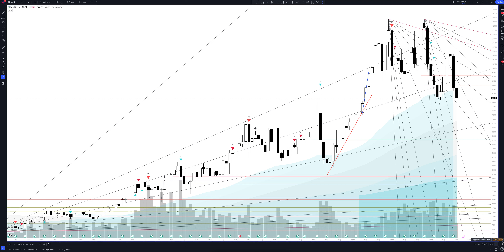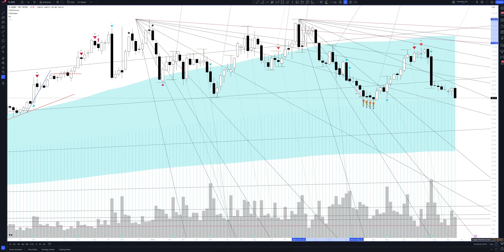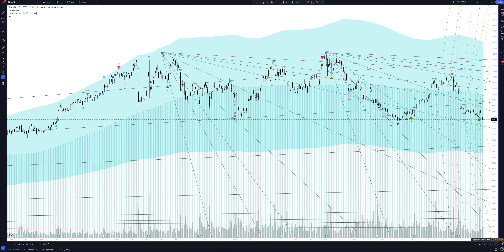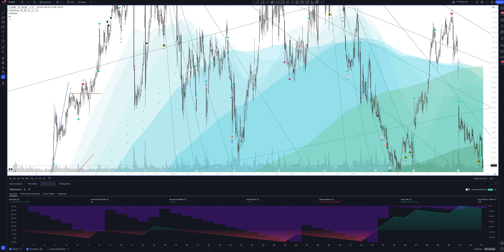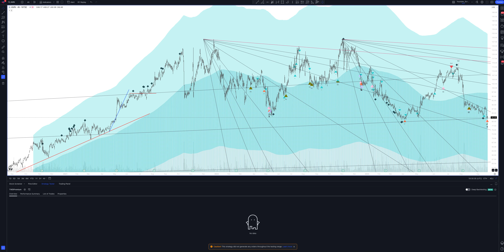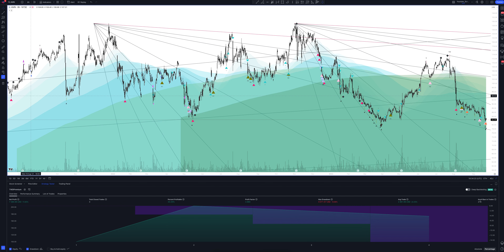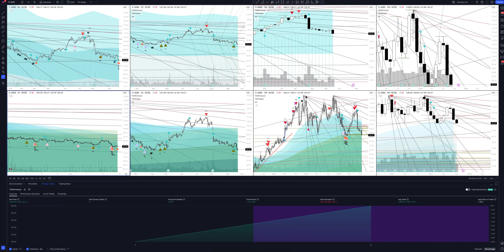Прогноз цены AMN Healthcare Services Inc (AMN HEALTHCARE SERVICES INC) на сегодня и 2023 год. Инвест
В этом видео вы увидите полный обзор и профессиональную аналитику AMN Healthcare Services Inc на всех временных интервалах, а также узнаете покупать или продавать AMN HEALTHCARE SERVICES INC сегодня и на будущей неделе. Учитывая, что мы проводим анализ месячных таймфреймов для AMN - это вам поможет сделать прогнозы любой временной интервал. Будь вы начинающий с нуля трейдер или адепт инвестиций - это видео однозначно даст вам полное понимание рыночной ситуации.

Если вас интересует прогноз AMN Healthcare Services Inc на сегодня и завтра - смотрите аналитику AMN HEALTHCARE SERVICES INC на часовом таймфрейме.
Если вы трейдер и вас интересует прогноз цены AMN Healthcare Services Inc на день - смотрите аналитику AMN HEALTHCARE SERVICES INC на дневном таймфрейме.
Если вы инвестор и вам нужен прогноз цены AMN Healthcare Services Inc на неделю - смотрите аналитику AMN HEALTHCARE SERVICES INC на недельном интервале.
Если вы профессиональный инвестор и вам интересен прогноз цены AMN Healthcare Services Inc на 2023 год - смотрите анализ AMN на месячном интервале.

Вся аналитика сделана с помощью профессионального торгового индикатора The Waved™ Premium. В ней вы найдете торговые сигналы для AMN HEALTHCARE SERVICES INC, VSA анализ AMN Healthcare Services Inc, технический анализ AMN, сигналы дивергенции для AMN, обзор торговых паттернов. И узнаете вырастет или упадет цена в ближайшее время. Amn Healthcare Services, Inc. предоставляет решения в области рабочей силы и кадровые услуги для медицинских услуг для медицинских учреждений по всей стране. Его решения для рабочей силы включают программы управляемых услуг и аутсорсинг процесса найма. Фирма работает в следующих сегментах: решения медсестры и союзников, решения для врачей и лидерства, а также технологии и решения для рабочей силы. Сегмент «Медсестра» и «Союзные решения» включает в себя персонал туристической медсестры, быстрое реагирование медсестры и сбои труда, союзные кадровые решения, локальные кадровые решения и решения для цикла доходов. Сегмент решений для врачей и лидерских решений предлагает кадровое обеспечение Locum Tenens, промежуточный лидерский персонал в области здравоохранения, поиск руководителей и предприятия по постоянному трудоустройству врача. Сегмент технологий и решений для рабочей силы состоит из языковой интерпретации, систем управления поставщиками, оптимизации рабочей силы, аутсорсинга процесса найма, образования, учетных данных и бизнеса управления пулами. Компания была основана 10 ноября 1997 года и со штаб -квартирой в Далласе, штат Техас.